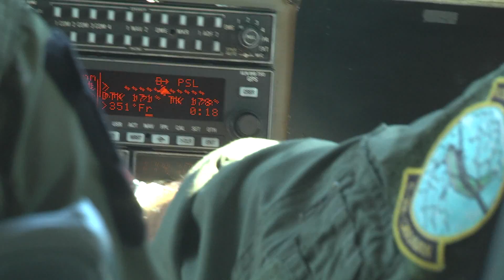เครืองบินฝนตำนานนางฟ้าttvnewsonline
ตำนานเครืองบินฝนตำนานนางฟ้าttvnewsonline